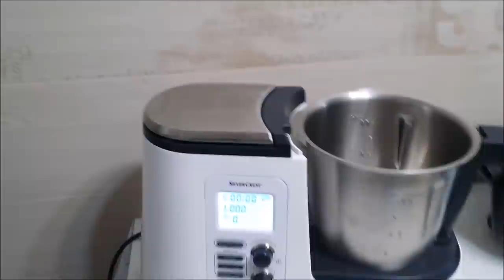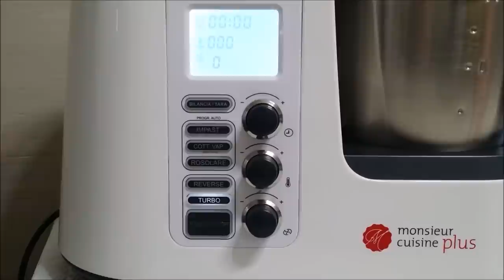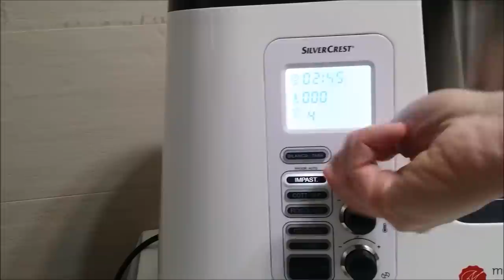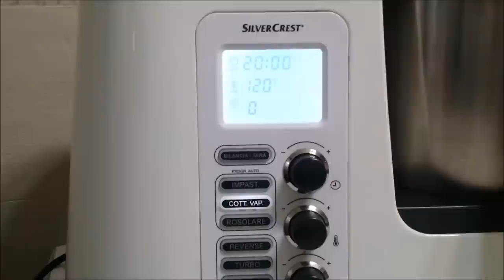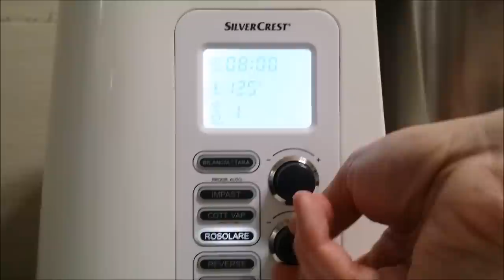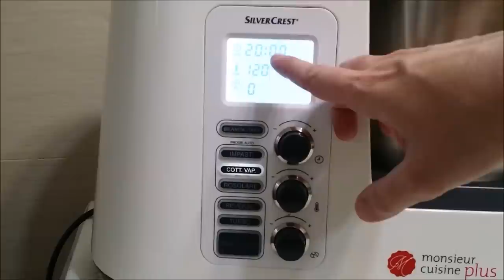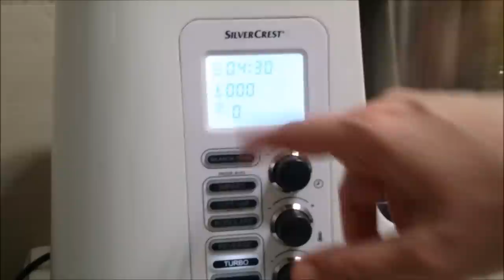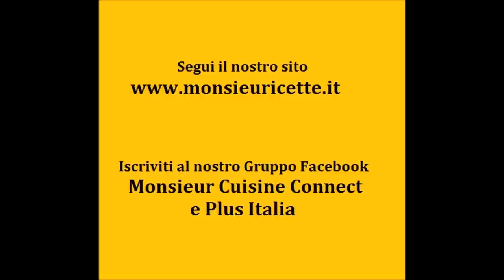MONSIEUR CUISINE PLUS LIDL SILVERCREST: TUTORIAL, COME SI USA E ISTRUZIONI ROBOT DA CUCINA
Tutorial, istruzioni d'uso, componenti e consigli per usare al meglio il MonsieurCuisinePlus, il più famoso robot da cucina Lidl Silvercrest, che torna in vendita nei supermercati della catena.

00:00 presentazione
00:30 accessori e funzionamento
03:45 vaporiera
06:10 funzioni dislay e accensione
10:00 funzione rosolare
11:45 cottura a vapore
13:25 boccale